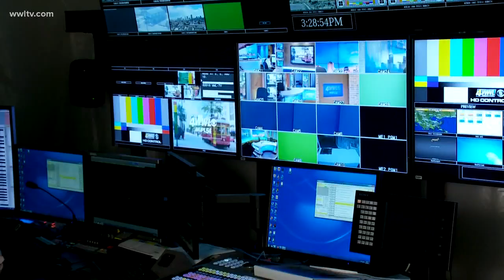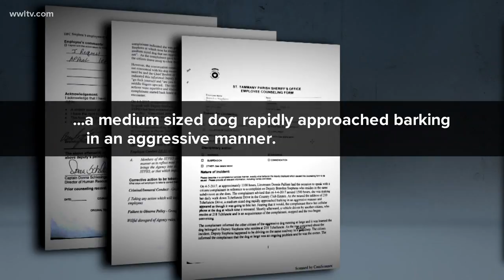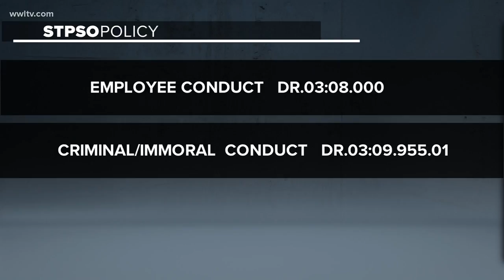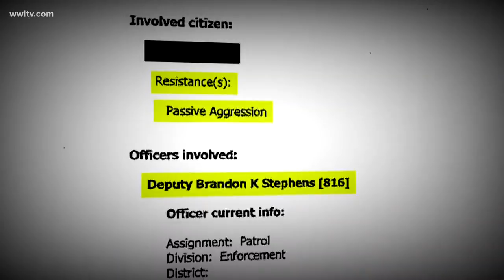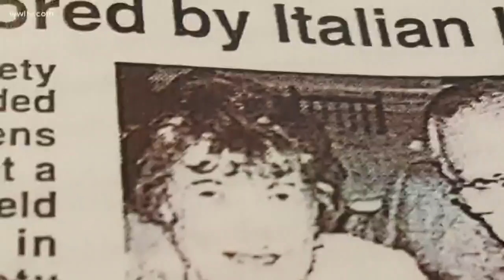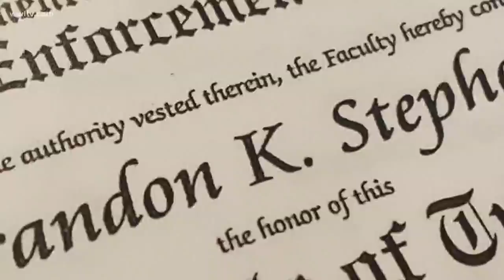A deputy's dog got loose, an argument followed, he lost his job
In the end, the f-word cost a deputy his 15-year law enforcement career.